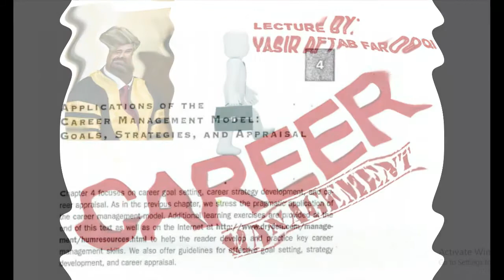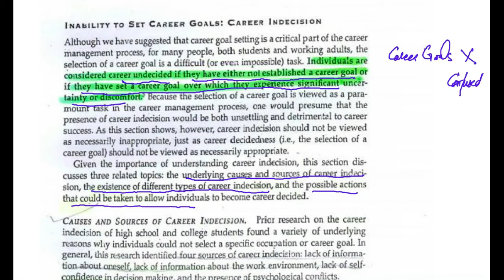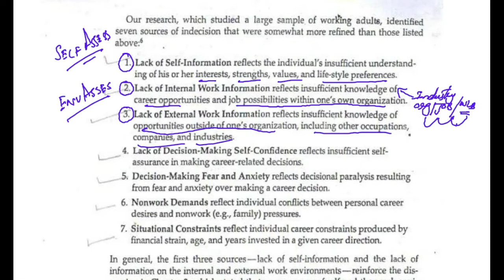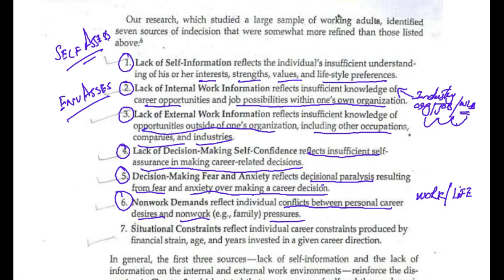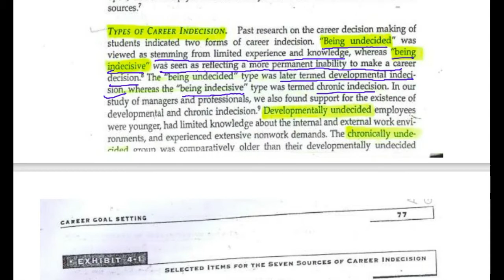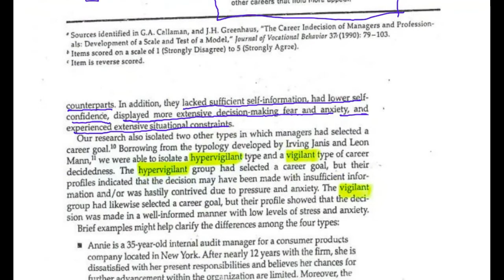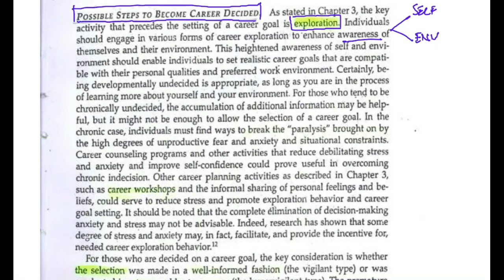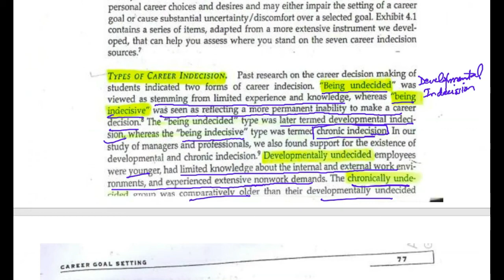Career Management Lec 17 Career Goals, Strategies, and appraisal Ch 4 Part 3 Urdu/ Hindi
This video is part of a series of lectures on Career Management by Jeffery  H. Greenhaus. This is lecture # 15 which details Ch # 4, Part 3 (Career Goals, Strategies, and Appraisal). This video is related to the different concepts of the Career Management Model and its different perspectives and detail.

Lecture By: Dr Yasir Aftab Farooqi